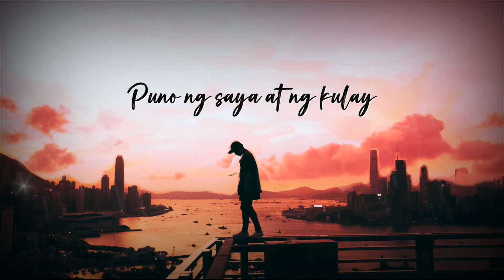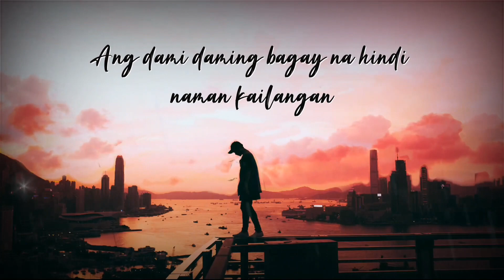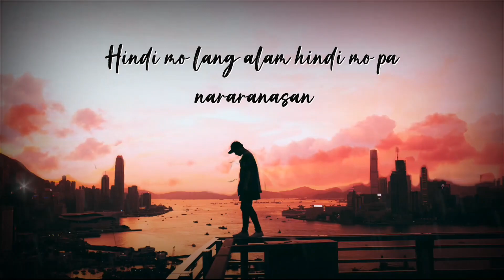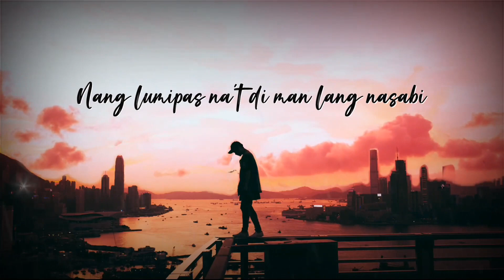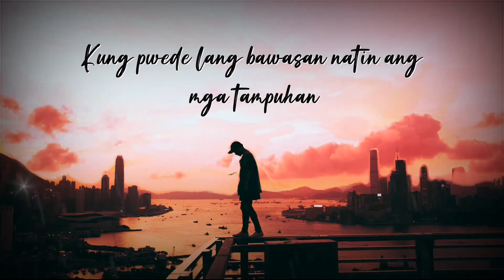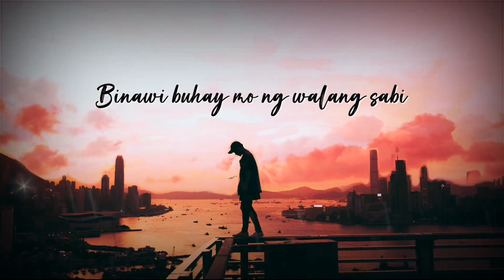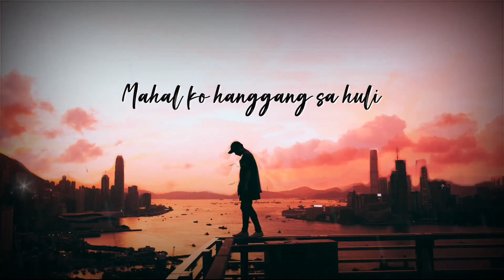DI NA MULI - Itchyworms LYRICS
DI NA MULI - Itchyworms

 LYRICS

Nung araw kay tamis ng ating buhay
Puno ng saya at ng kulay
Di mauulit muli

Ang oras kapag hinayaang lumipas
Madarama mo hanggang bukas
Di mababawi muli

Ang dami daming bagay na hindi naman kailangan
Kung pwede lang bawasan natin ang mga tampuhan
Hindi mo lang alam hindi mo pa nararanasan
Kahapon sana natin di mo na pinahirapan

Patawad muli
Di na muli (Di na muli)

Di mababawi muli

At natapos ang himas ng sandali
Di kukubli aking tinig
Nang lumipas na't di man lang nasabi
Salamat hanggang sa muli

Binawi buhay mo ng walang sabi
Binubulong ko sa sarili
Mahal kita hanggang sa huli (Di na muli)

Mahal ko hanggang sa huli